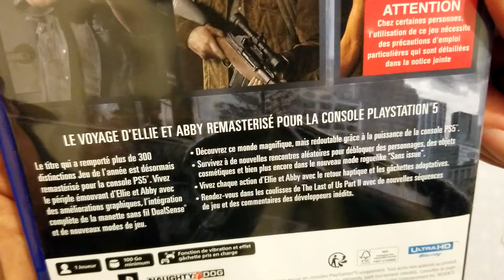UNBOXING THE LAST OF US PART II REMASTERED PS5